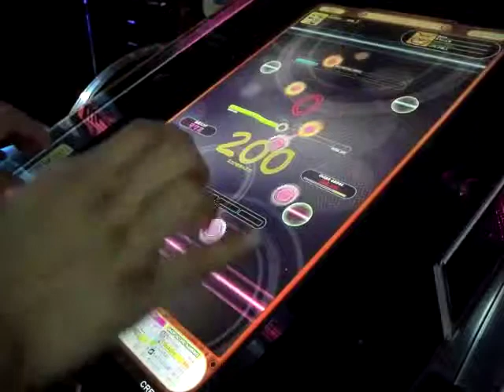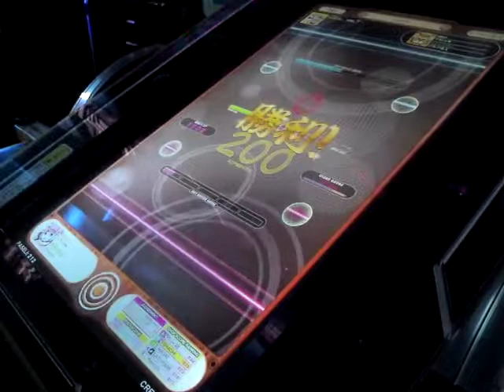REFLEC BEAT groovin'!! groovin' (MEDIUM)